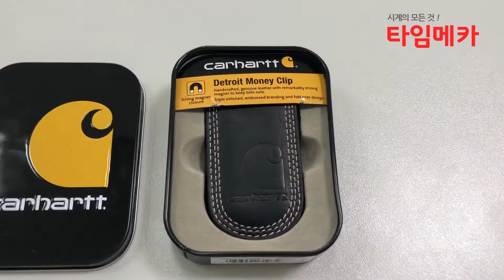칼하트 CH46206 칼하트브라운 디트로이트 머니클립 리뷰 영상 - 타임메카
칼하트 CH46206 칼하트브라운 디트로이트 머니클립 리뷰 영상

Color : Brown / 브라운
Size(크기) : 7cm x 3.8cm
Pocket(내부) :  Money cilp / 머니클립